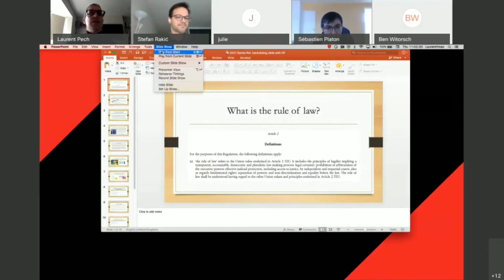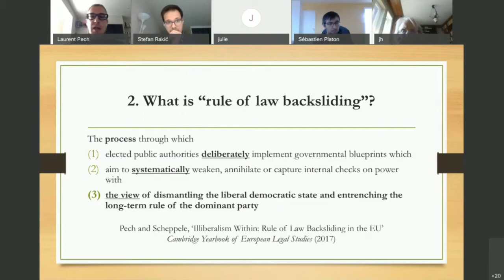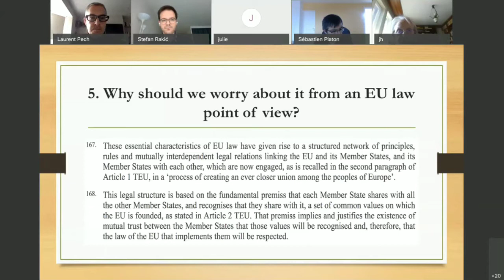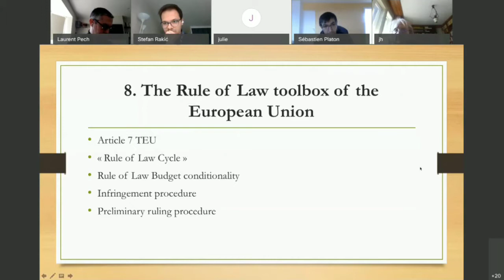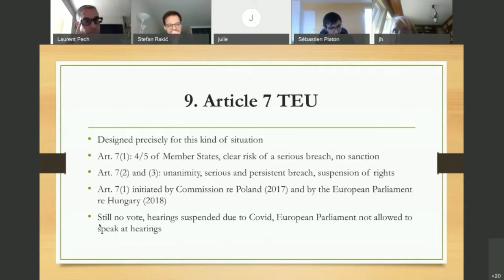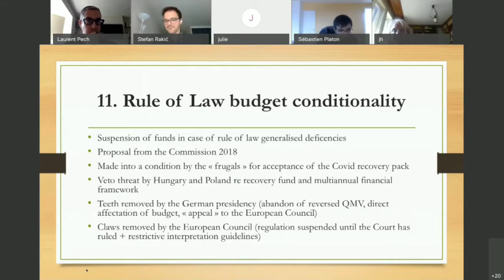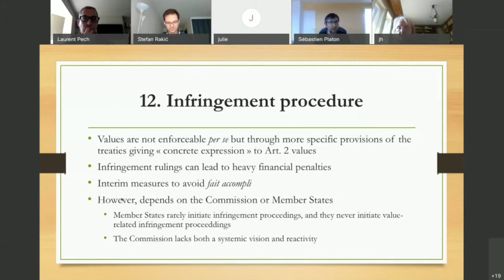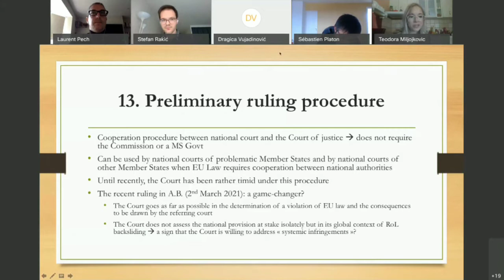Rule of Law Backsliding in Europe: What it is and what can be done about it (S. Platon & L. Pech)